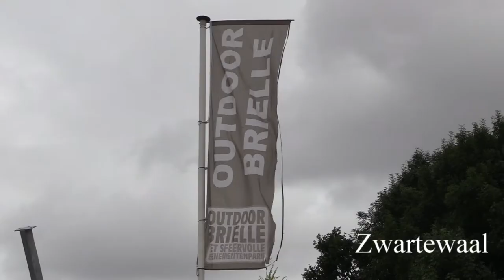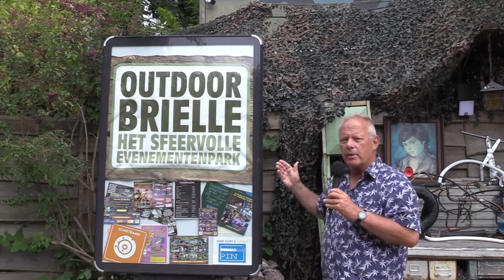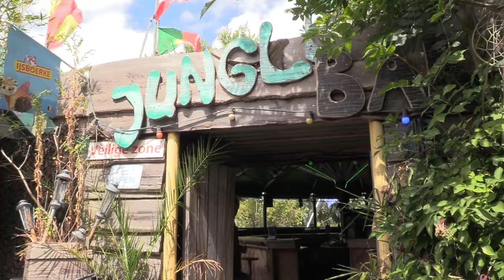Botlek TV op bezoek bij Outdoor Brielle / Zwartewaal 2022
Botlek TV bezocht onlangs het Outdoor centrum Brielle en keken hun ogen uit hoe oprichter annex directeur Leon van Bennekom de afgelopen 30 jaar zijn bedrijf in sport, amusement en outdooractiviteiten van een eenvoudig paintballcentrum heeft uitgebouwd tot een sfeervol en compleet amusementspark.

Aan de rand van de Put van Heenvliet en op de hoek van het Kanaal door Voorne en het Hartelkanaal nabij het Zuid-Hollandse vestingstadje Brielle is een waar speelparadijs voor oud en jong ontstaan waar gezinnen, scholieren en groepen volwassenen zich op tal van verschillende manieren kunnen vermaken. Van familie en vrijgezellenfeestjes tot een compleet dagje uit of slechts een paar uurtjes met de kleinkinderen naar het springkussenparadijs, alles kan en (bijna) alles mag en dat ook nog tegen betaalbare (entree)prijzen!

In de vakantieperiode (tot 7 augustus) kunnen kinderen gebruik maken van meer dan 10 grote springkussens, kastelen en levensgrote glij en klimbanen. Er is horeca en je kunt er kanovaren, vlotten bouwen, laser gamen, paintballen, airsoft en veel, heel veel meer.
BTV wordt geproduceerd door Roel van Deursen en Joop van der Hor.